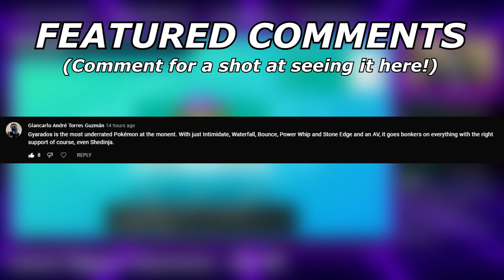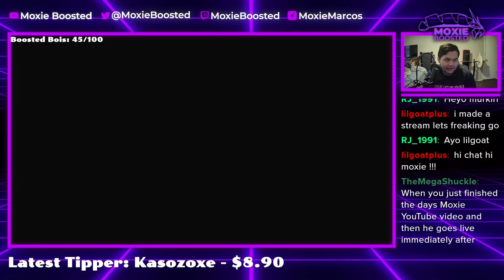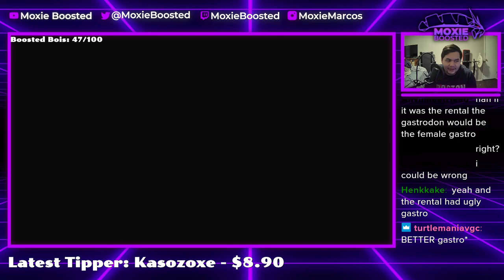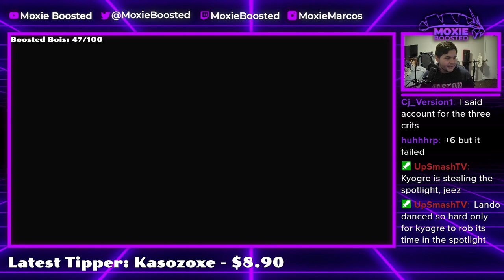HOW DID I GET AWAY WITH THIS? | Pokemon Sword and Shield VGC 2022 Wi-Fi Battles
It seems the tiger is at +6 attack.

Timestamps:
0:00 - A sand team?
8:54 - Raikou kinda good.
22:29 - THAT Team

5. Download and install OBS Streamlabs with my